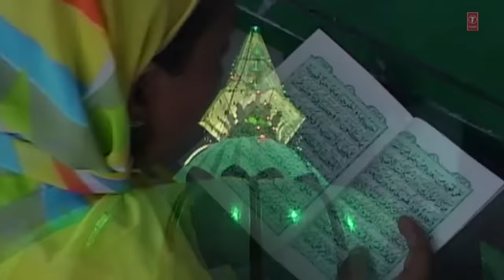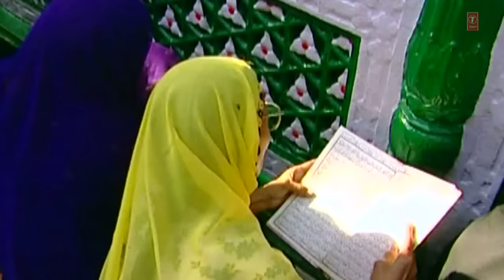DIL HAI GHAM JADA SABIR PIYA : S. Raja, SHIKHA || FARIYAAD (SABIR PAAK) || T-Series Islamic Music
Presenting "DIL HAI GHAM JYADA SABIR PIYA" Islamic video song in the melodious voice of S. Raja from the album FARIYAAD (SABIR PAAK). Watch and enjoy. !!

Song : DIL HAI GHAM JYADA SABIR PIYA
Album : FARIYAAD (SABIR PAAK)
Singer : S. RAJA,SHIKHA SHARMA
Lyricist : JUNAID SATHLAINI
Music Label : T-Series